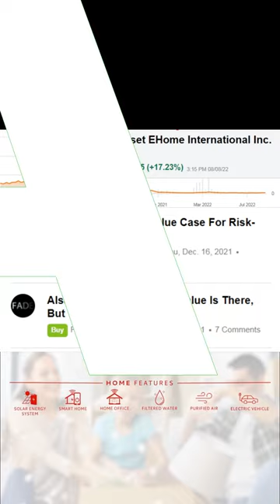Weekly Watch (08/08) $CNTB $ETSY $AEI $USAK $RUN